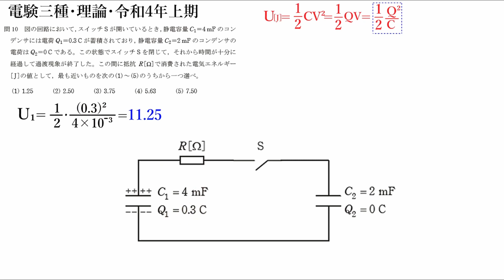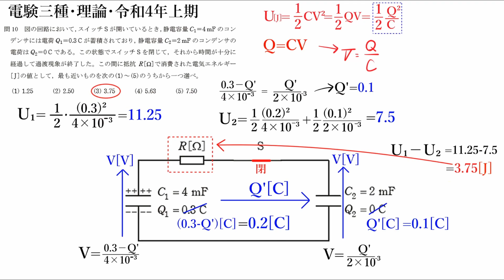電験三種・理論・令和4年上期・問題10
電験三種・令和4年上期・再生リスト